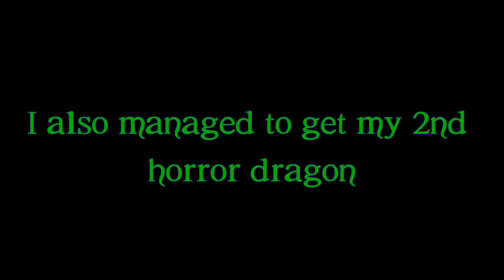OMG!! Breeding Blitz success in first try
Tody in thi video got the Aries Dragon from breeding Blitz in first try , also got 2nd horror and fight sigil battles